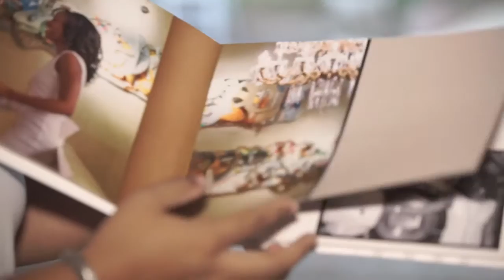Destination Wedding at Bellefield Great House Montego Bay Jamaica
Destination Wedding at Bellefield Great House by Helen G Events Planning & Design. Destination wedding planners in Jamaica